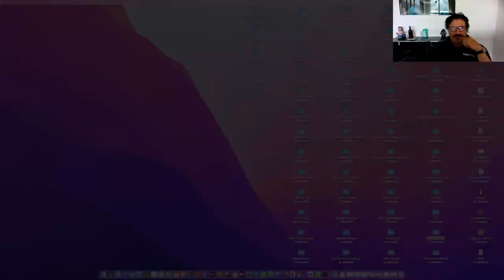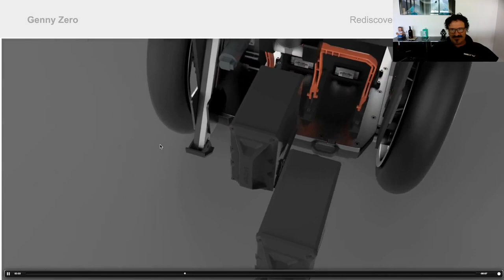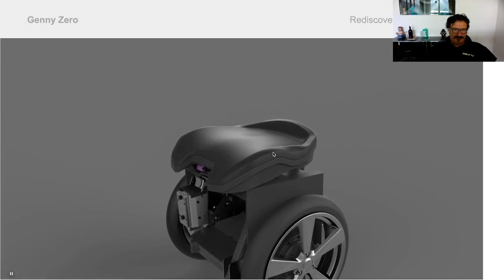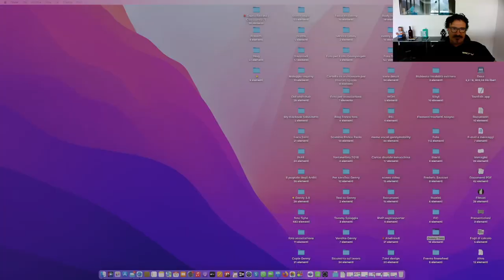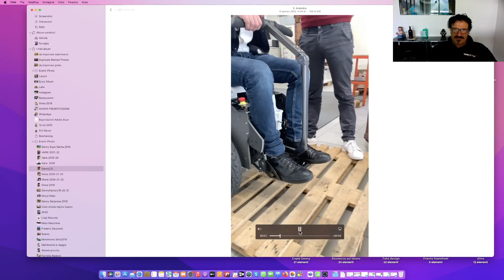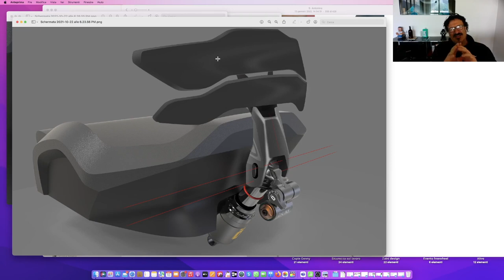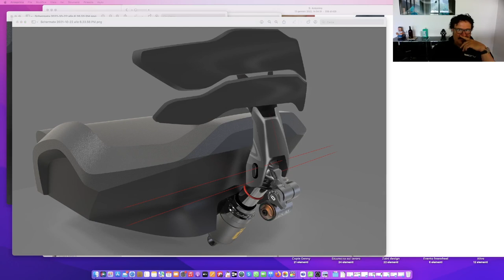Genny Zero Parte 5 GSA Genny Shock Absorber Sistema ammortizzante